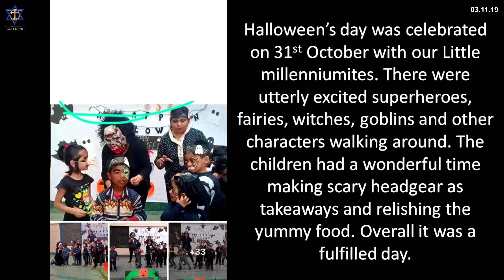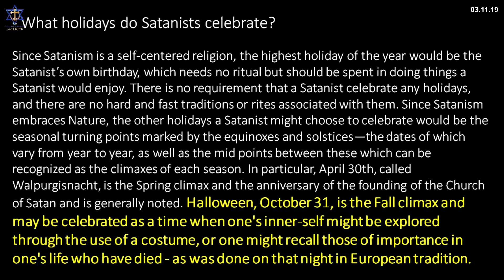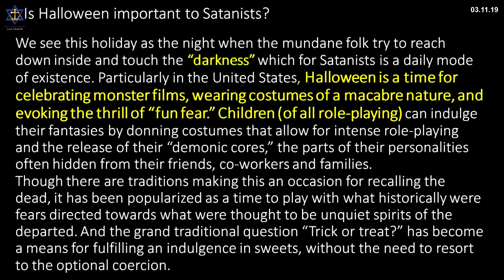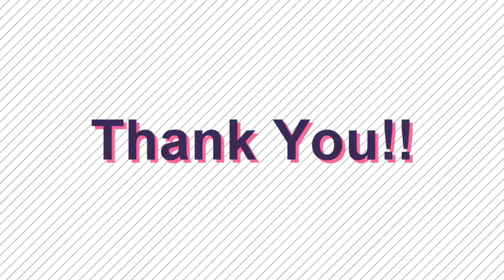CHRIST FOLLOWERS & HALLOWEEN | by Pastor Hareesh (03-11-19) | COMMUNION SUNDAY | Hindi Sermon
*** CHRIST  FOLLOWERS & HALLOWEEN  ***